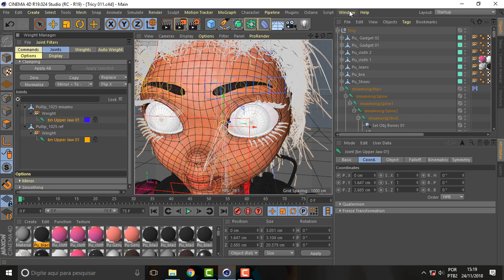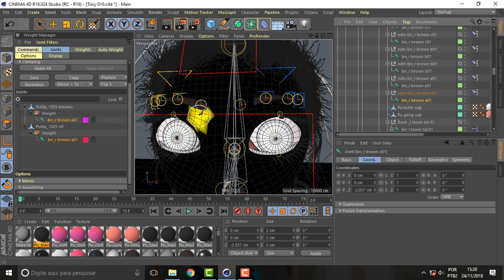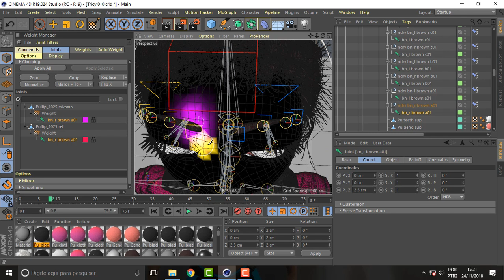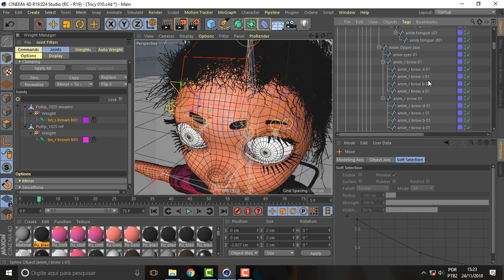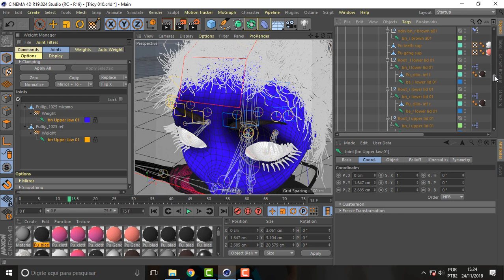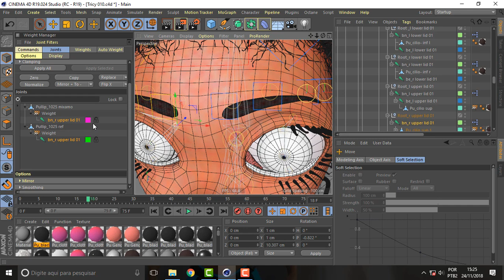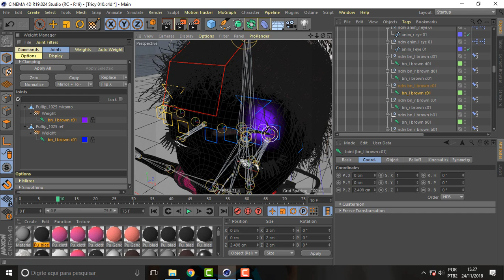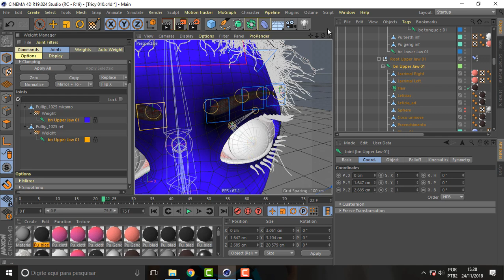what face 591 Tricy Rig Final